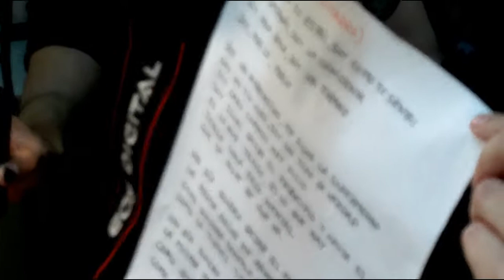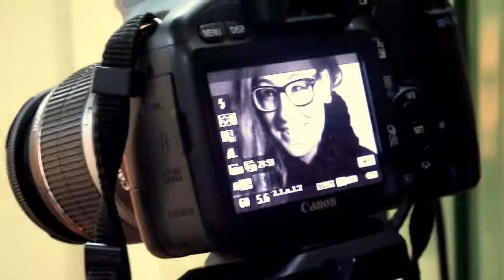Making Of: "Como Lo Tienes Tu" (2013)